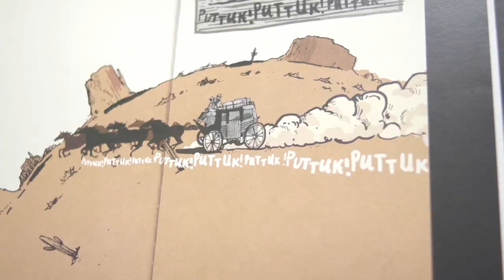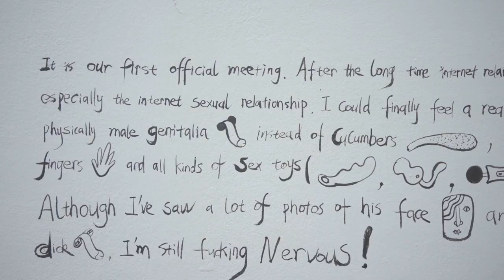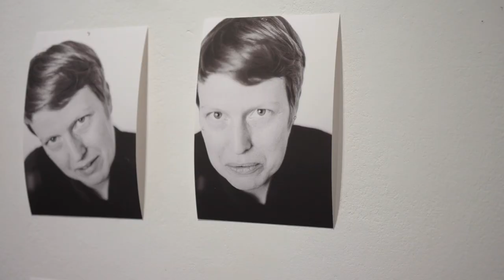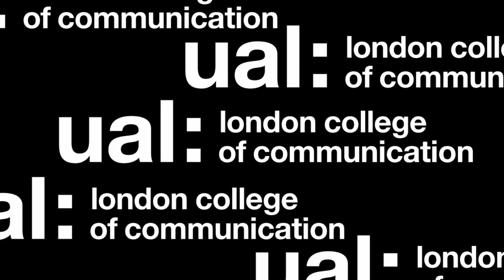Unfolding Narratives | PhD Work-In-Progress Show 2020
London College of Communication presents Unfolding Narratives, the first Work-In-Progress show highlighting projects from our PhD students.

Spanning disciplines including sound arts, film, graphic design, and photography, this exhibition celebrates the vital role that research plays in LCC’s diverse and creative culture.